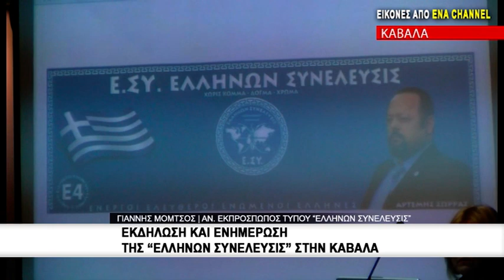Εκδήλωση και ενημέρωση της "Ελλήνων Συνέλευσις" στην Καβάλα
Το Σάββατο 19 Ιανουαρίου 2019 στην αίθουσα εκδηλώσεων της Δημοτικής Βιβλιοθήκης Καβάλας πραγματοποιήθηκε ανοιχτή εκδήλωση-ενημέρωση του Πολιτικού Φορέα «ΕΛΛΗΝΩΝ ΣΥΝΕΛΕΥΣΙΣ».